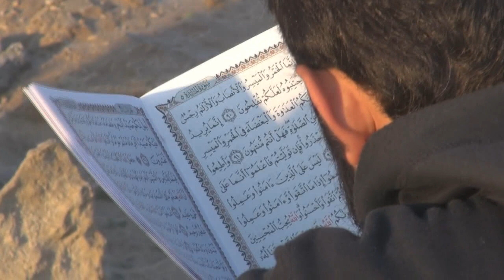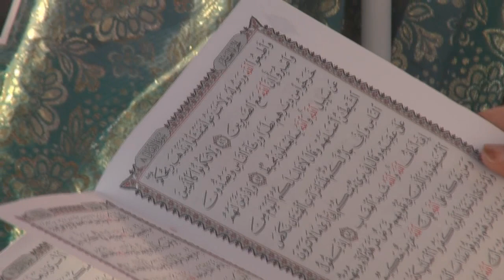فعالية رابطة عوائل الشهداء بذكرى ميلاد الشهيد علي بداح في سترة واديان 29/12/2013 Bahrain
حشد من المواطنين والشخصيات والرموز الوطنية يتقدمهم عوائل الشهداء يحيون ذكرى ميلاد الشهيد علي بداح أمام روضته بمقبرة سترة واديان عصر اليوم السبت (29 ديسمبر/كانون الأول 2013)